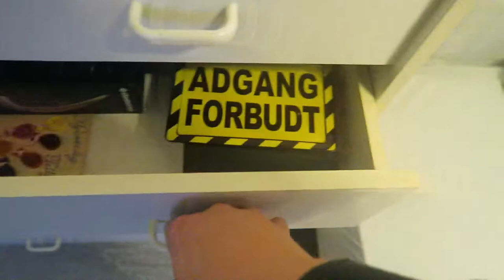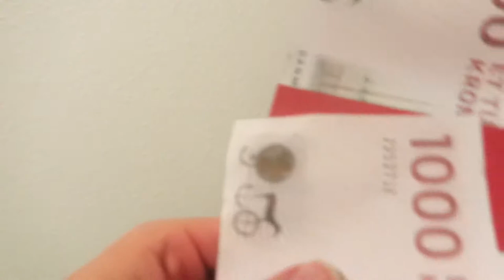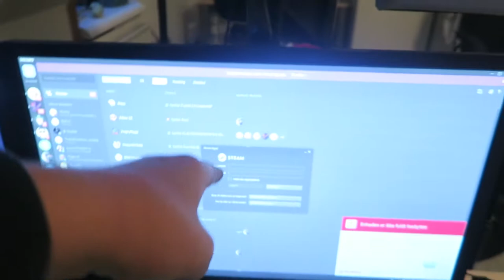ROOM TOUR!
I denne video viser jeg mit sted, hvor jeg sider hver dag

TING SOM JEG BRUGER
Hvad jeg filmer med ? Mit canon g7x
Hvad redigerer jeg med ? Sony vegas pro 14
Hvilket lys bruger jeg? Mine sotfbox
Hvad optager jeg med på min computer? OBS STUDIO